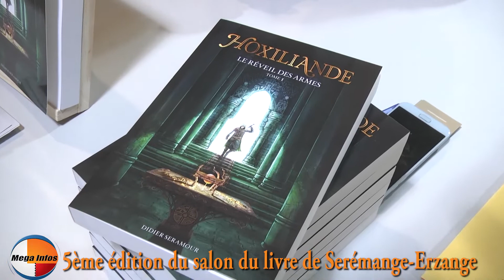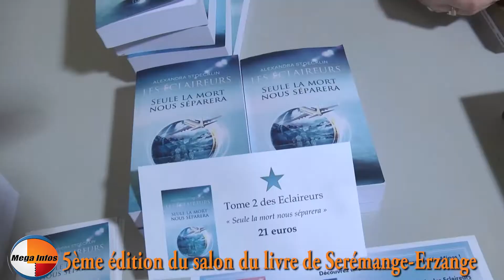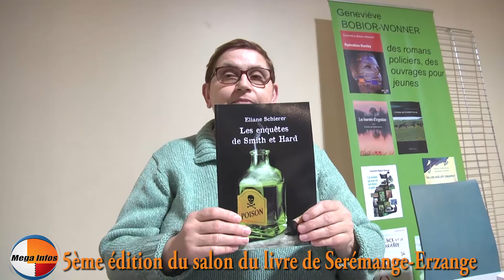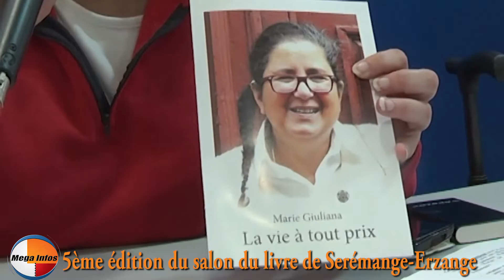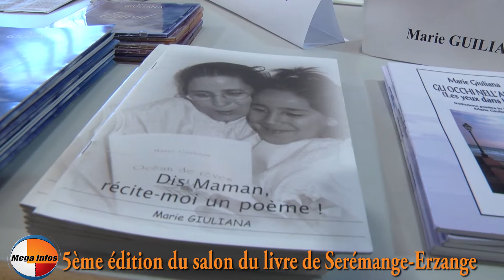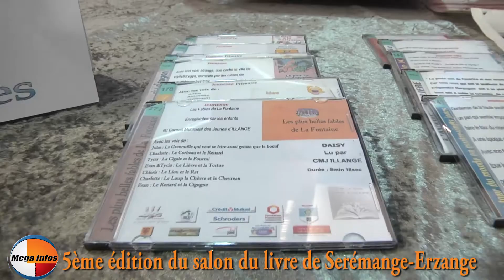Belle réussite pour la 5ème édition du salon du livre de Serémange-Erzange